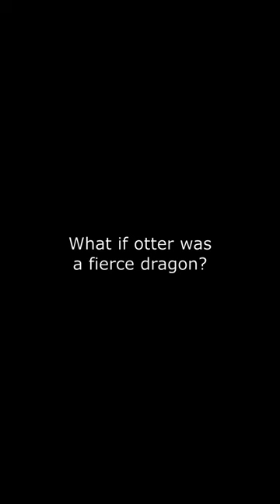Otter as a fierce dragon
What if otter was a fierce dragon?